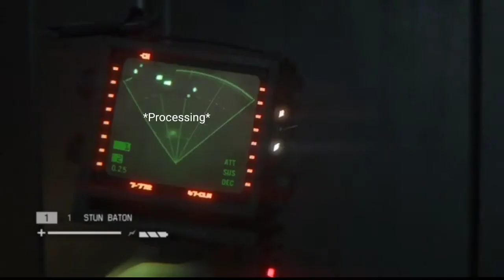Alien Isolation Spooks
Sorry for not uploading for a while, had things to do but now I'm back!

please remember that the non-clan based content i make shouldn't represent Nuketown Gaming